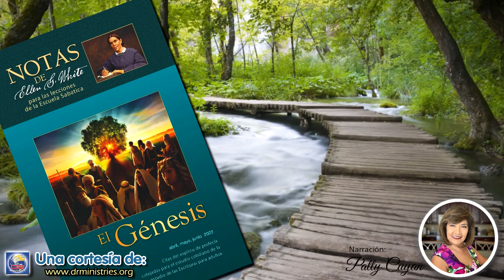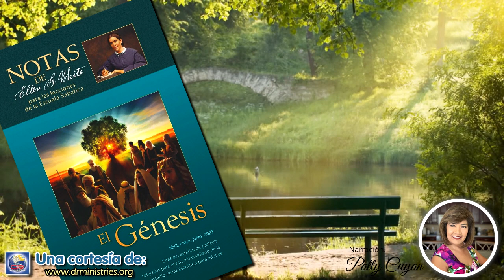Notas de Elena - 21 de Junio del 2022 - Jacob bendice a los hijos de José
JACOB BENDICE A LOS HIJOS DE JOSÉ

Cuando sintió que se aproximaba la muerte, [Jacob] mandó llamar a José...
Otro asunto importante exigía atención; los hijos de José habían de ser formalmente recibidos entre los hijos de Israel. A la última entrevista con su padre, José llevó consigo a Efraín y Manasés... José deseaba que ellos se unieran a su propio pueblo. Manifestó su fe en la promesa del pacto, en favor de sus hijos, renunciando a todos los honores de la corte egipcia a cambio de un lugar entre las despreciadas tribus de pastores a quienes se habían confiado los oráculos de Dios.

Dijo Jacob: "Y ahora tus dos hijos Efraín y Manasés, que te nacieron en la tierra de Egipto, antes que viniese a ti a la tierra de Egipto, míos son; como Rubén y Simeón, serán míos". Habían de ser adoptados como sus propios hijos, y llegarían a ser jefes de tribus separadas. De esa manera uno de los privilegios de la primogenitura, perdida por Rubén, había de recaer en José; a saber, una porción doble en Israel (Historia de los patriarcas y profetas, pp. 237, 238).

Al acercársele [los hijos de José], el patriarca los abrazó y los besó, poniendo sus manos solemnemente sobre sus cabezas para bendecirlos. Entonces pronunció la oración: "El Dios en cuya presencia anduvieron mis padres Abraham e Isaac, el Dios que me mantiene desde que yo soy hasta este día, el Ángel que me liberta de todo mal, bendiga a estos mozos: y mi nombre sea llamado en ellos, y el nombre de mis padres Abraham e Isaac: y multipliquen en gran manera en medio de la tierra". No había ya en él espíritu de autoindependencia, ni confianza en los arteros poderes humanos. Dios había sido su guardador y su sostén. No se quejó de los malos días pasados. Ya no consideraba sus pruebas y dolores como cosas que habían obrado contra él. Su memoria solo evocó la misericordia y las bondades del que había estado con él durante toda su peregrinación.

Terminada la bendición, dejando para las generaciones venideras que iban a pasar por largos arios de esclavitud y dolor este testimonio de su fe, Jacob le aseguró a su hijo: "He aquí, yo muero, mas Dios será con vosotros, y os hará volver a la tierra de vuestros padres" (Historia de los patriarcas y profetas, p. 238).

La esperanza de Israel se incorporó en la promesa hecha en el momento de llamarse a Abrahán y fue repetida después vez tras vez a su posteridad: "Serán benditas en ti todas las familias de la tierra". Génesis 12:3. Al ser revelado a Abrahán el propósito de Dios para la redención de la familia humana, el Sol de Justicia brilló en su corazón, y disipó sus tinieblas. Y cuando, al fin, el Salvador mismo anduvo entre los hijos de los hombres y habló con ellos, dio testimonio a los judíos acerca de la brillante esperanza de liberación que el patriarca tenía por la venida de un Redentor. Cristo declaró: "Abraham vuestro padre se gozó por ver mi día; y lo vio, y se gozó". Juan 8:56 (Profetas y reyes, p. 503).